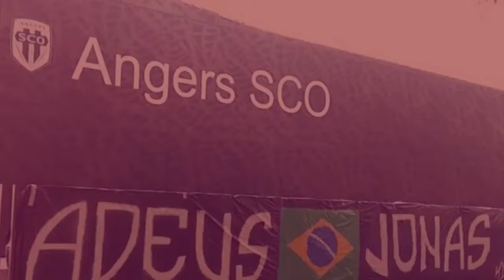HOMMAGE À JONAS PESSALLI JOUEUR D'ANGERS DÉCÉDÉ 🙏😢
Salut à tous aujourd'hui on se retrouve pour une toute nouvelle vidéo. J'espère qu'elle vous plaira !

Mes réseaux :

Google+ : Michaël Lemaine Coiteux
musical.ly : michaelsoccer10
Funimate : MichaelLLC
TOPPS KICK : MICHAELLLC

Si tu lis la description écris LaTeamFoot en commentaire.